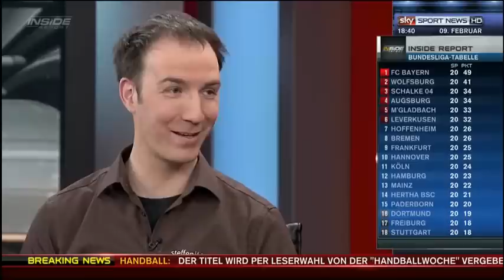Mentaltrainer Steffen Kirchner über die Erfolgsstrategie von Werder Bremen und Victor Skripnik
Fußball-Experte & Mentaltrainer Steffen Kirchner spricht über die Erfolgsstrategie von Werder Bremen und Trainer Viktor Skripnik, die zur Wende in der Krise des Clubs führten.

Klicke jetzt hier und melde Dich zu meinem Erfolgswebinar an!
JETZT AUF ERFOLG PROGRAMMIEREN!